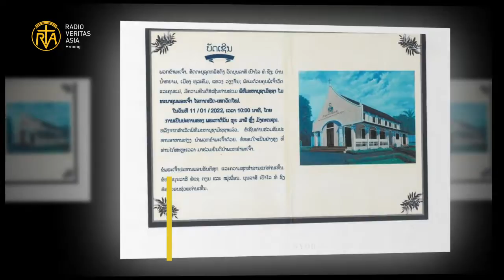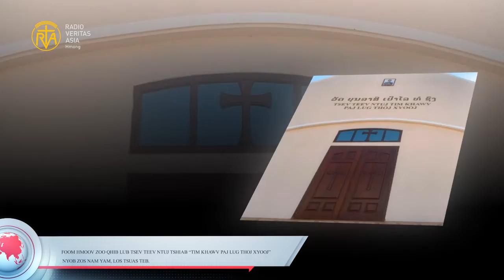Foom hmoov zoo qhib lub Tsev Teev Ntuj tshiab “Tim Khawv Paj Lug Thoj Xyooj”Nam Yam, Los Tsuas teb.